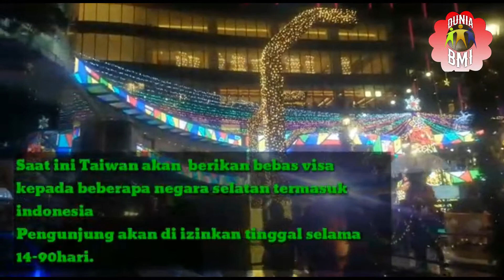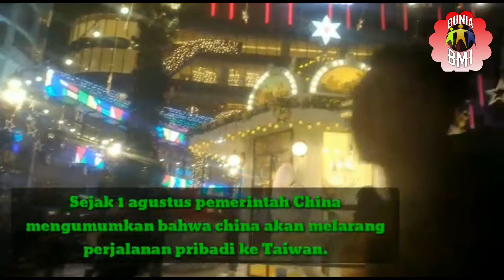TAIWAN BEBAS VISA''SEMOGA TEREALISASIKAN''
SEMOGA SAJA CEPET TEREALISASIKAN.
SEMOGA BERITA INI BERMANFAAT BAGI TEMEN2 BMI .
TERIMAKASIH